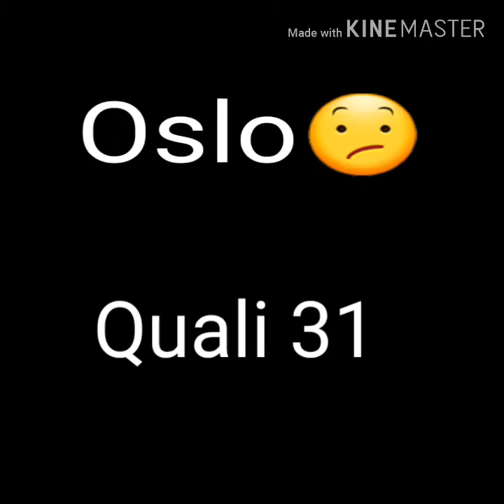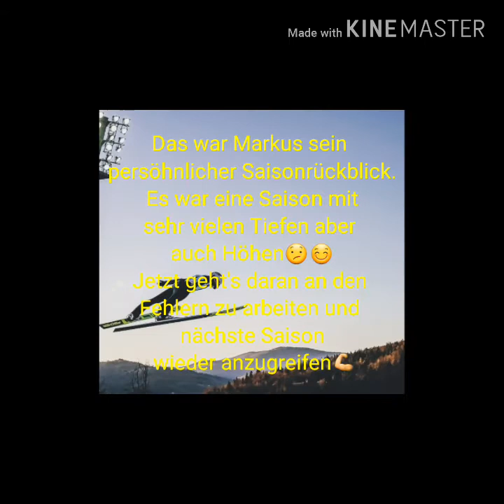Eisei's persöhnlicher Saisonrückblick😊